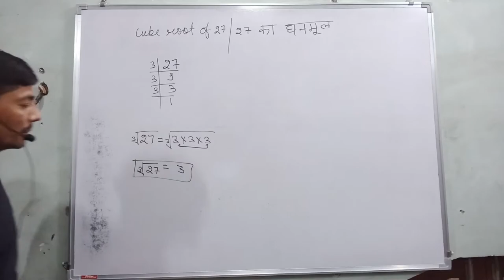cube root of 27 | 27 ka ghunmul | cube and cube roots class 8 | 27 ka gunankhand | by RVedu Tube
Hi everyone
in this video, I tell you about  "  how to find the cube root of 27. "?